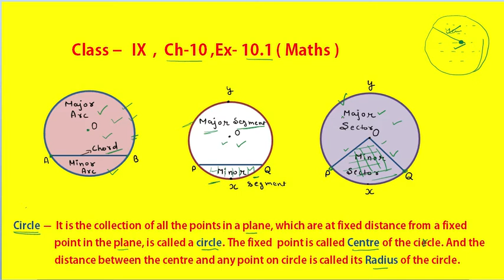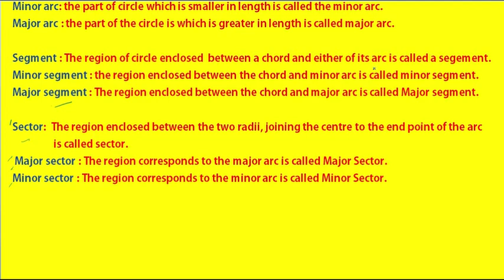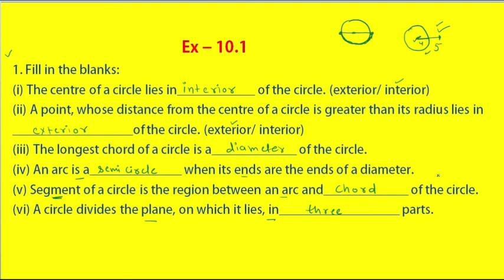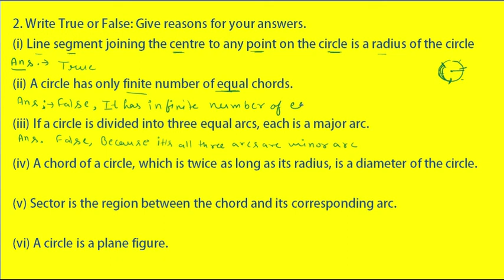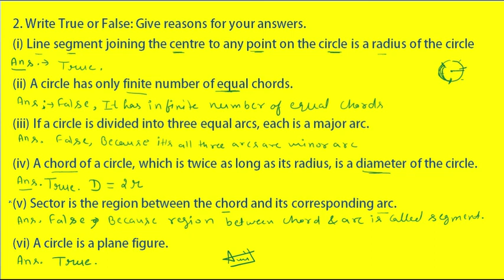Class 9 math, Ex-10.1, Ques-1, 2 + basics